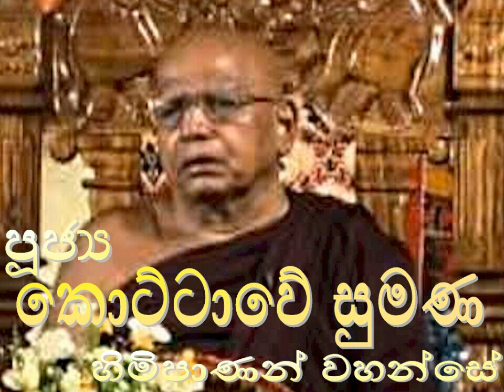197. භාවනා වැඩසටහන (10) 8 - පූජ්‍ය කොට්ටාවේ සුමන හිමිපාණන් වහන්සේ - Rev. Kottawe Sumana Thero